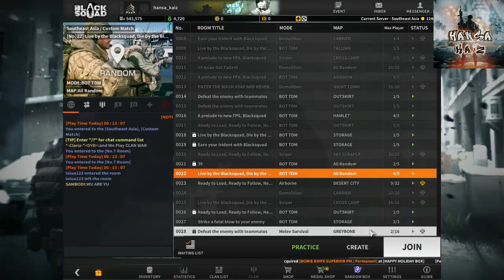Black Squad gameplay Highlight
Black Squad  අතල් විතරයි.
           video එක හොදයි නම් like කරන්න comment කරන්න යලුවන්ටත් දැනගන්න share කරන්න.